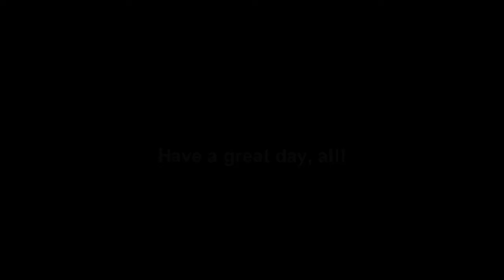Cry of Fear Co-op Madness with Friends!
Hello, everybody, welcome to a new special episode of Cry of Fear, this time, with triple the laughter, triple the scares, and triple the fun!! I play with two very close friends of mine, and I hope that their victimized terror keeps YOU, the viewer, entertained, have a great day!!